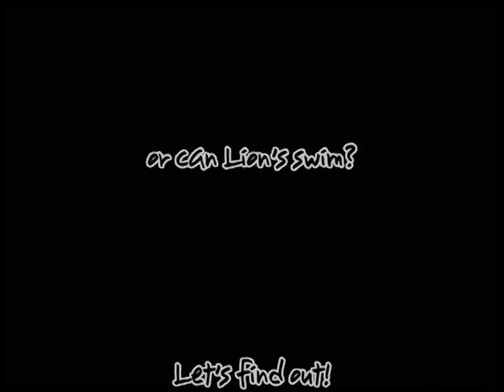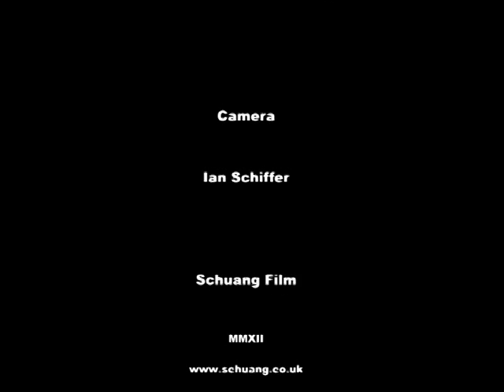Chinese Lion dance goes wrong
I saw this Lion dance festival in Di Fu Shan, Guang Dong China this November and managed to catch the Lion dancers falling in the water. They are  Shaolin Kung-Fu pupils and were not hurt.